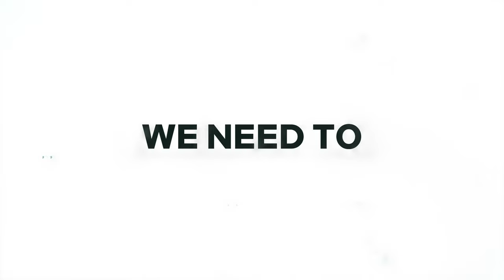The Day Spain Destroyed Italy at Euro 2012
12 Years ago, one of the greast finals ever to be played by Spain would take place, and it was not so pretty on the recieving end. So follow along with me as we dive into the story of How Spain destroyed Italy in Euro 2012